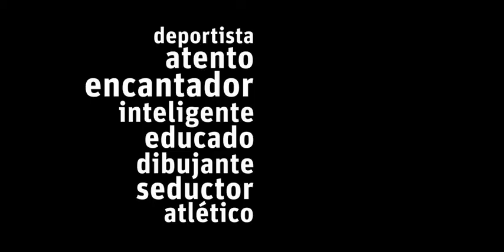Trailer de Napoleón, cortometraje de Enrique García